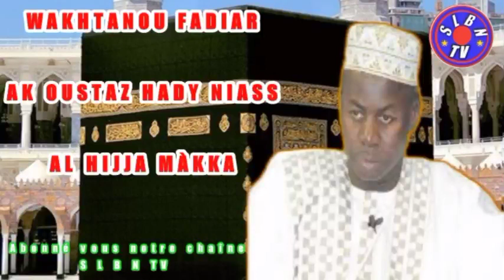Wakhtanou fadiar ak oustaz hady niass walf fm le 16 juillet 2021 thème AL HAJJ MAKKAH partie 2